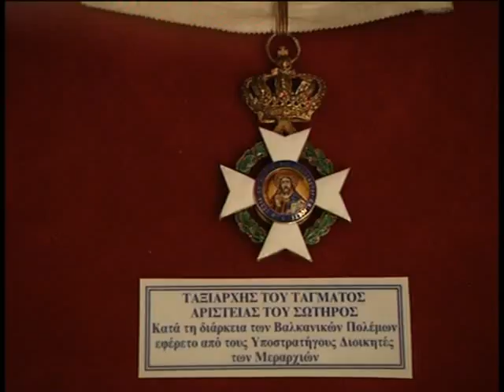Δωδώνη & Λάκκα Σουλίου